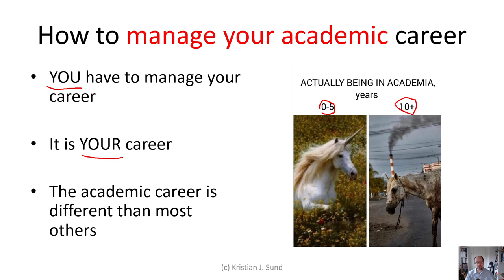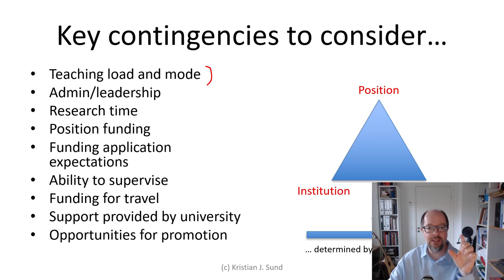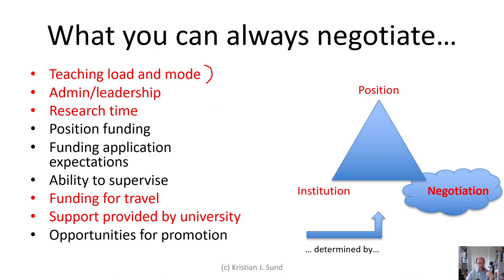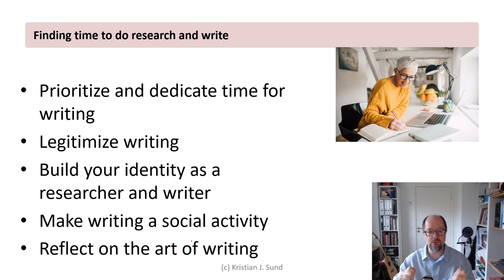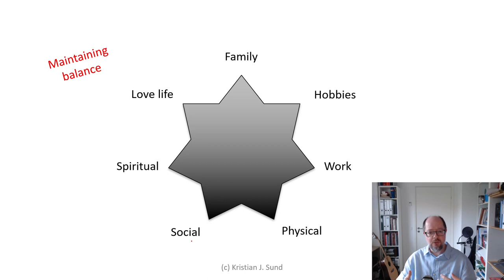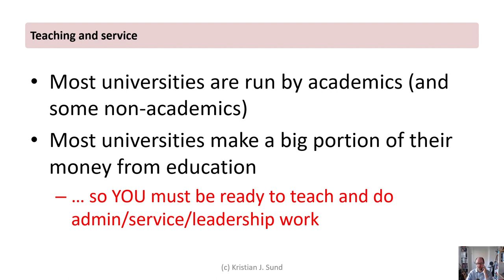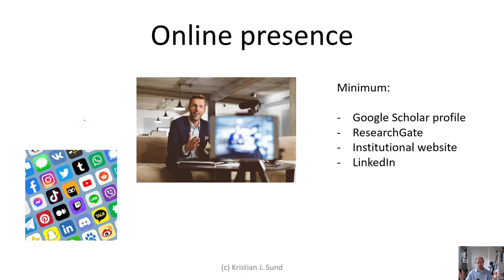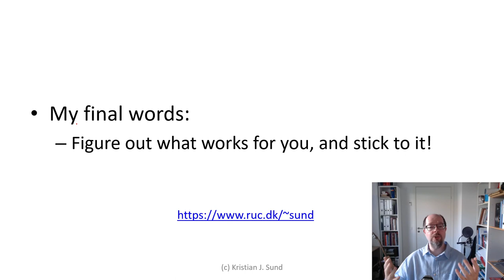How to Manage your Academic Career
Presentation held at the 2022 Nordic Academy of Management (NFF) Conference's early career workshop.